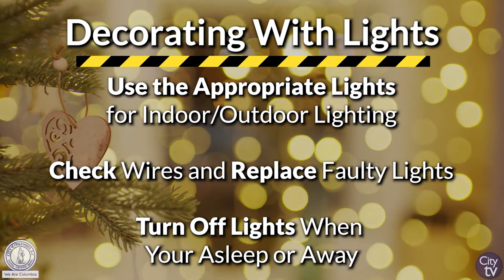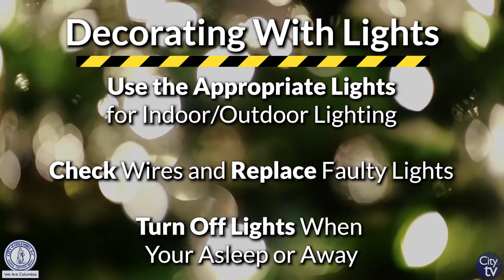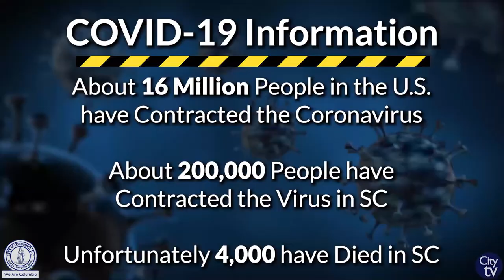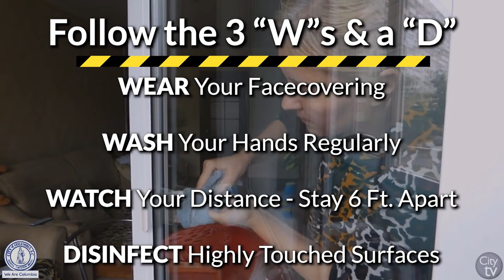Holiday & COVID-19 Safety